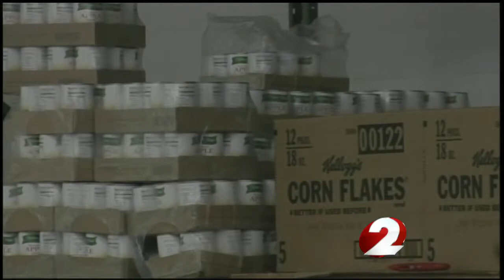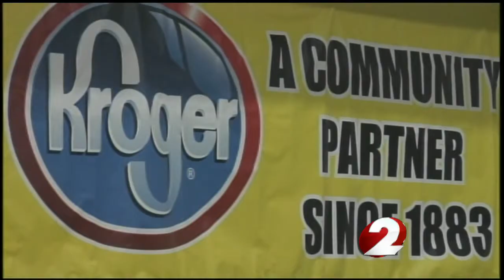Clark County food bank donation